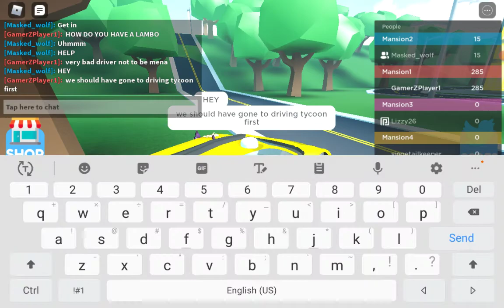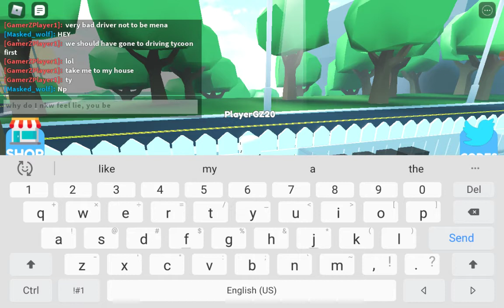Playing House tycoon with/Basketball!